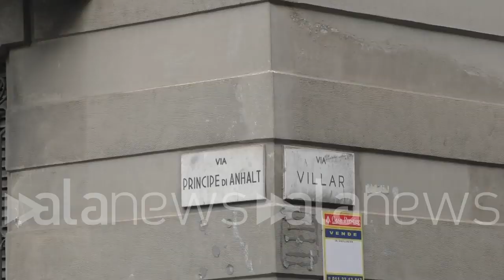Torino: incendio in appartamento, morta donna di 100 anni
Sul posto i vigili del fuoco e carabinieri

CRONACA (Torino). Una donna di 100 anni è morta a Torino a causa di un incendio nel suo appartamento, all'angolo tra via Villar e via Principe d'Anhalt, nel quartiere Borgo Vittoria. L'abitazione è stata completamente distrutta dalle fiamme, che sono state domate dall'intervento dei vigili del fuoco. (Sara Iacomussi/alanews)